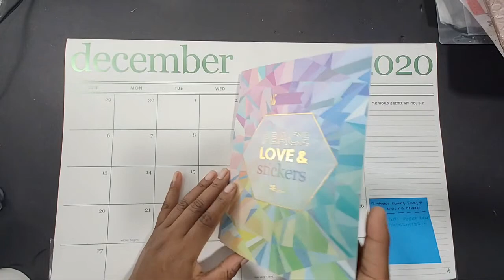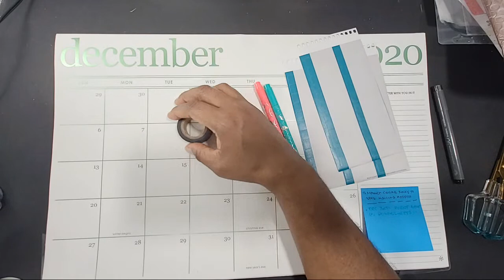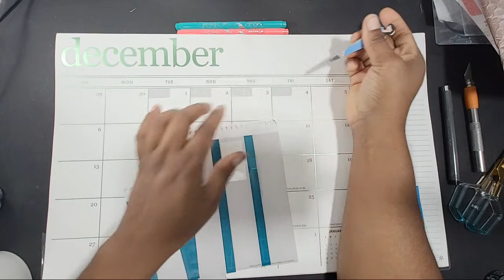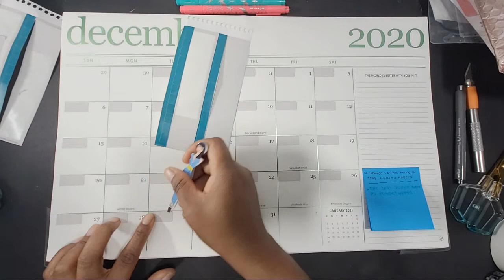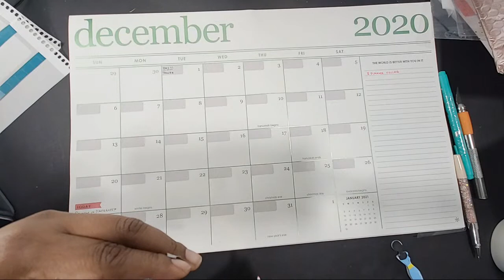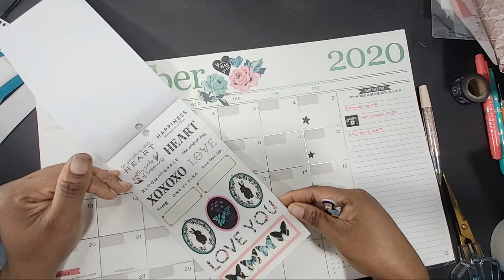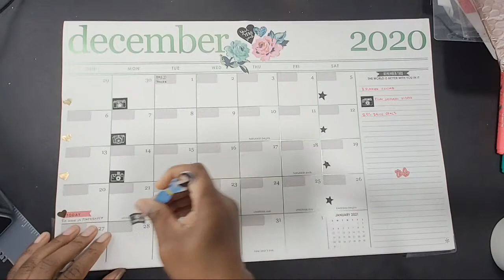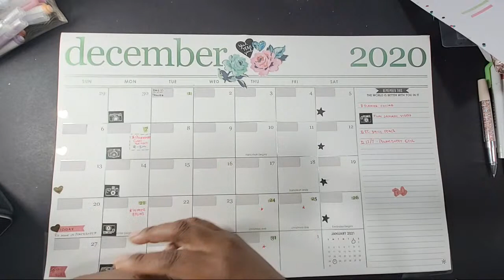Plan With Me - Erin Condren Desk Calendar- Daily WORD